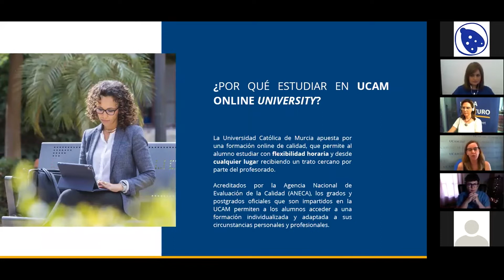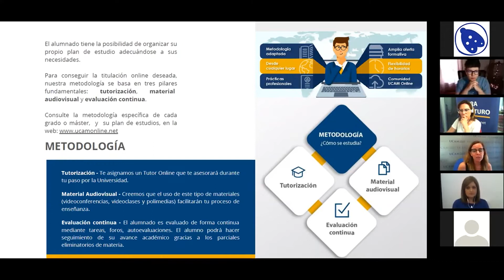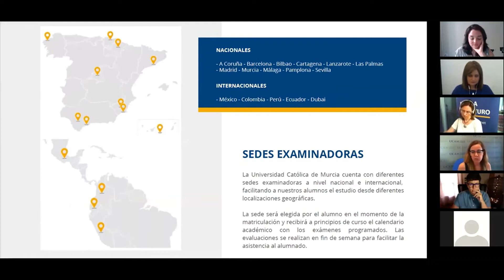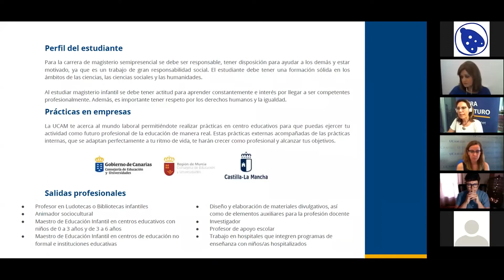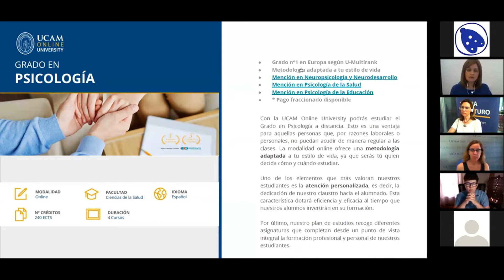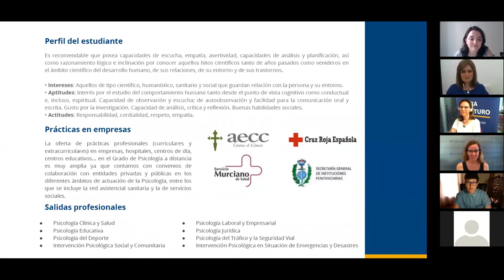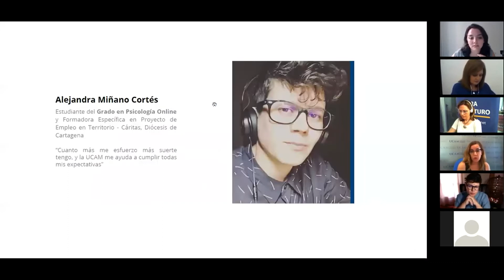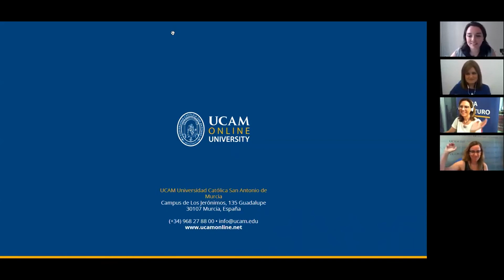Webinar UCAM Online University: Área de Educación y Salud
¿Estás pensando en seguir formándote pero no sabes si la educación online es para ti? En este webinar descubrirás la metodología usada en UCAM Online University y porqué es perfecta para todos aquellos que quieren estudiar a su ritmo. Gracias a su flexibilidad, sus más de 15 sedes examinadoras y el apoyo continuo de los tutores.
Descubre la oferta formativa de UCAM Online University y sus Grados Oficiales en Educación Primaria, Educación Infantil y Psicología, de la mano de responsables de cada titulación y de una alumna que nos cuenta su experiencia en primera persona.